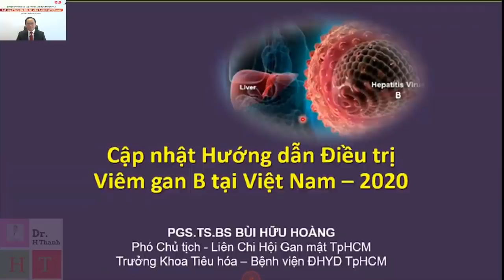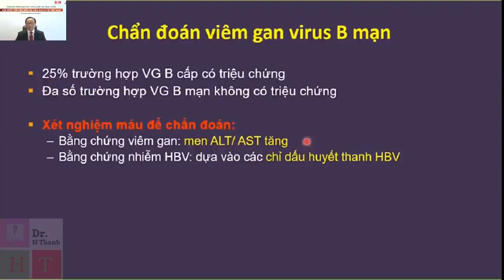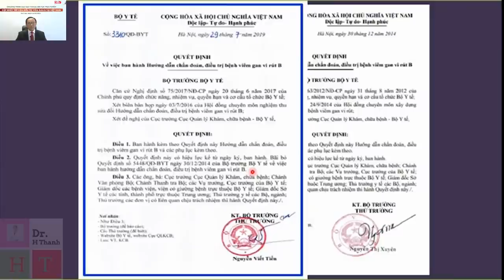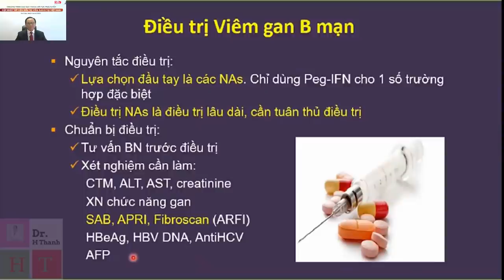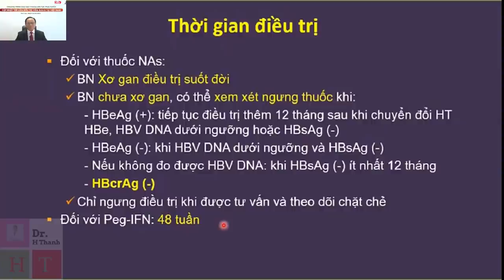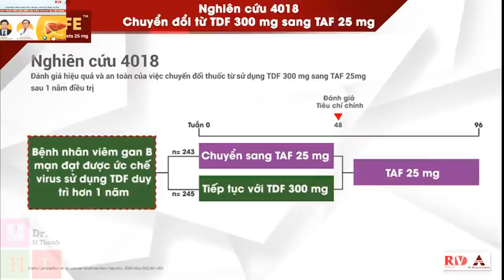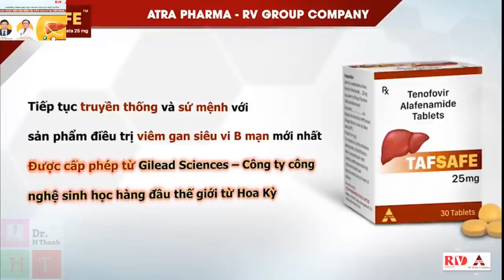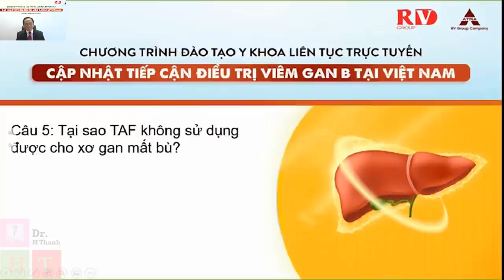CẬP NHẬT HƯỚNG DẪN ĐIỀU TRỊ VIÊM GAN B TẠI VIỆT NAM -2020_ PGS.TS.BS BÙI HỮU HOÀNG